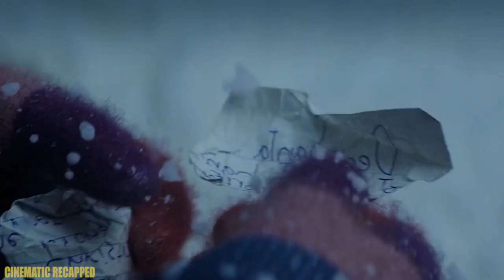This Demon Punishes Everyone Who Doesn't Believe In Santa Claus And Christmas Spirit | Krampus Recap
A boy who has a bad Christmas accidentally summons a festive demon to his family home.